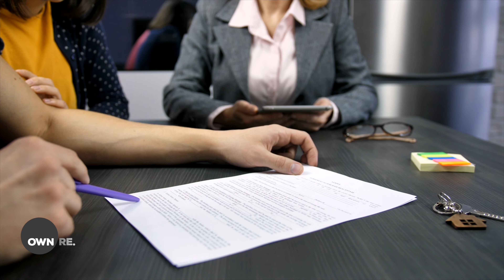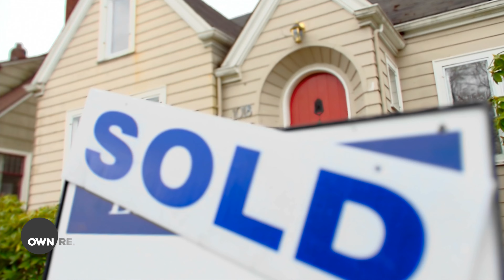Vancouver Real Estate Market Forecast 2024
As we enter 2024 there are a lot of questions and uncertainty of what to expect with the Real Estate Market in Metro Vancouver. It’s no question that interest rates have a played a key role with the rise and fall of real estate market prices since the beginning of COVID.  But as interest rates begin to stabilize, our focus should be shifting back to what drives not just the Real Estate Market but any market. Supply and demand!

So, what’s in going to be in 2024? Boom or bust?

2021 Recognition Awards:

Top 2 Individual -  Royal Lepage West R.E.S
Top 2% in Canada - Royal Lepage Re Diamond Award
Top 3% Greater Vancouver - Medallion Club Member